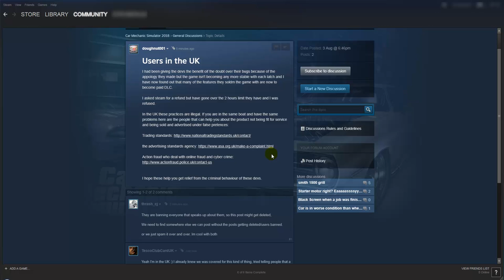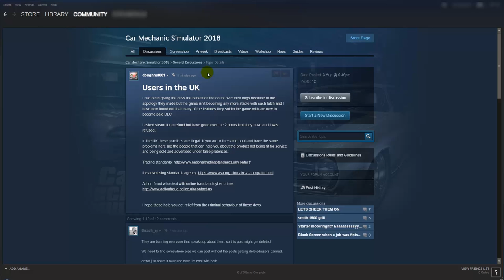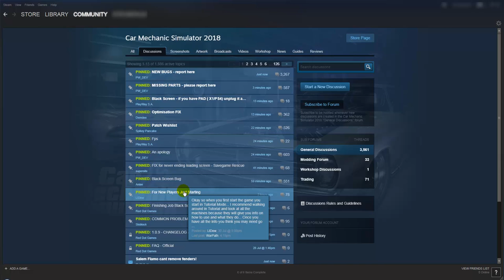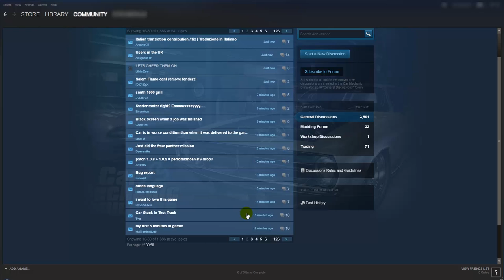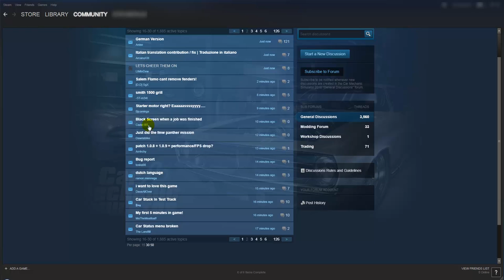Car Mechanic Simulator 2018 controversy - Threads being deleted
So it gets worse. Either PlayWay or RedDot (I suspect PlayWay) are now running around the Steam forums removing posts commenting on the fact the Racetrack, Car Salon and Tuning parts aren't in the base game as advertised (can be seen on their promo video. The tuning shop. That was ingame footage). They are also banning people now.

Anyway. I recorded this over 13mins. I've cut it down (probably still do long) it took them about 13mins for them to see the "Users in the UK" thread and then delete it.

6:02 The last time we see the thread
6:04 We head back to general and the thread has been deleted.

They appear to not realise the internet never forgets. Would be interesting to get one of the big Lets Players look into this, this isn't going to be seen much on my channel.